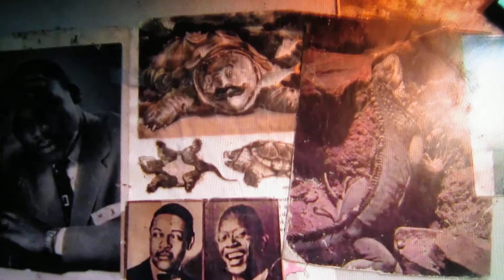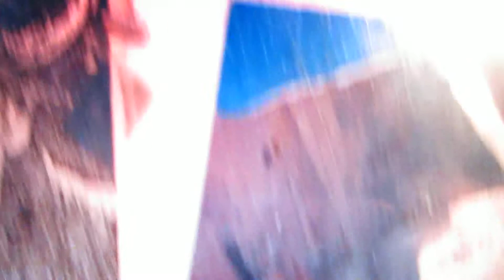TryAlilTendSdtrkMyDesk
Jazz/Classical/Ethnic/International/Folk/Broadway/Bluegrass/Blues/R&R/Spoken word/Country

 Many Thanks to  all who have contributed to this my art and creativity